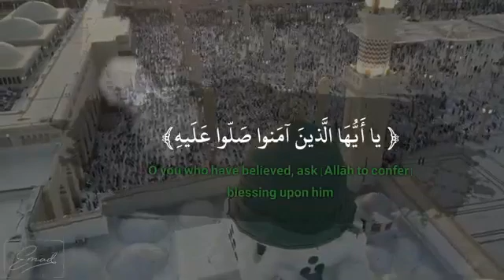oh believers send salam upon the prophet